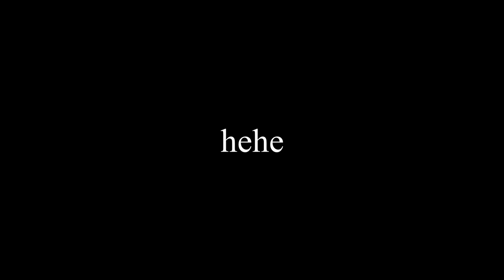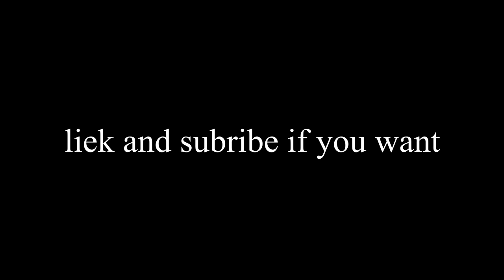1v1 simon vs me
Hey guys if you enjoy video you guys can sub if you want it helps out a lot
and thank
you for those who are already subribe